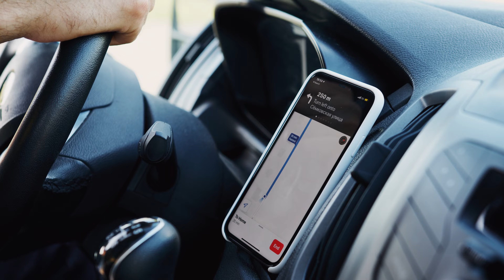The Perfect App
If you've been enjoying these vids and want to help keep them going. Heres where you can go.

If you want to help the channel grow the best thing you can do is share it on reddit. thanks!

Staring: Frankie Mcnair, Firdi Billimoria, and Dave O’Neil.
Camera: Konrad McCarthy
Sound: Cesar Rodrigues